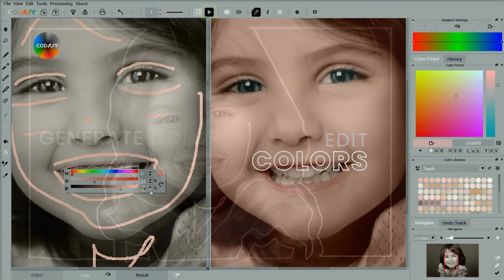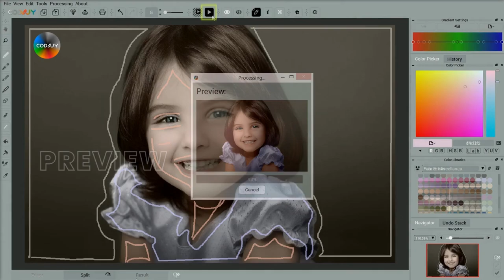CODIJY Intro | CODIJY Recoloring Demo